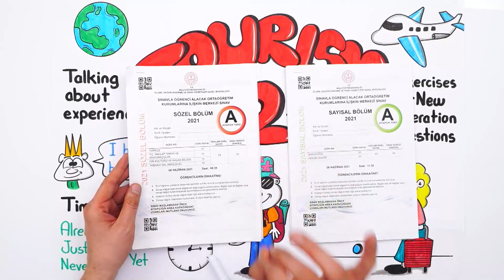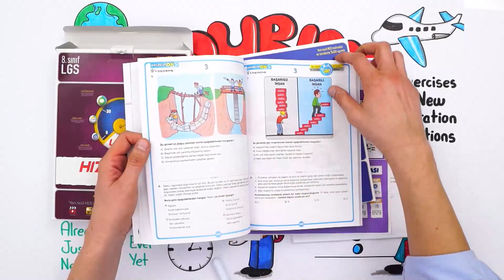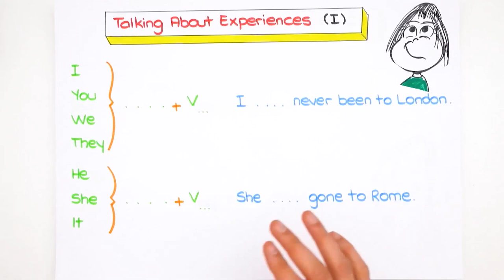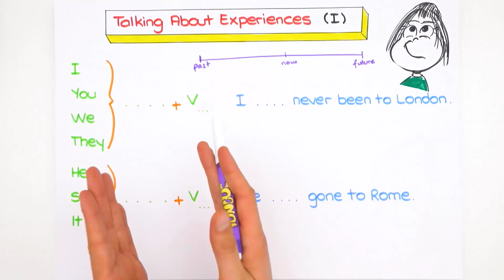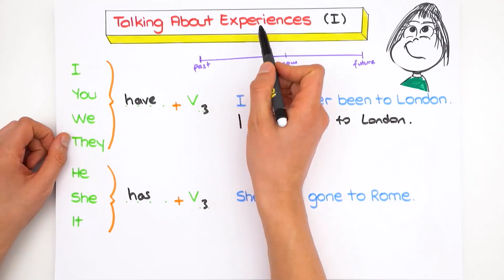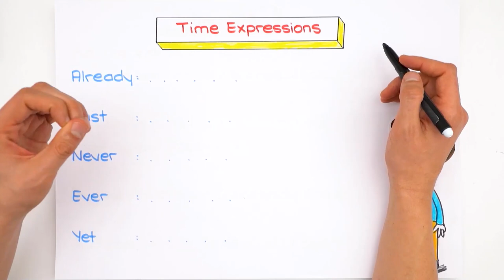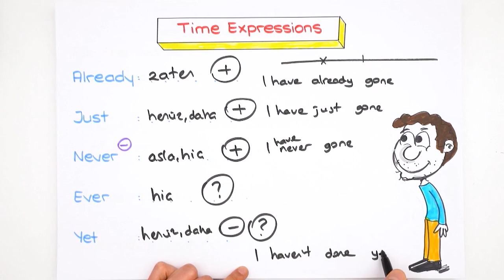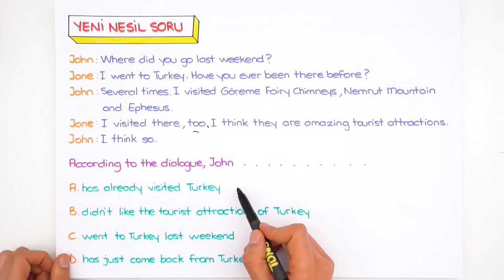Tourism-2 | LGS İngilizce #2022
2022LGS Kampı 2.dönemde de tüm hızıyla devam ediyor! Dönem boyunca canlı yayınlar, yeni nesil soru çözümleri, kamplar, LGS Günlükleri ve motivasyon videoları ile seninleyiz! Bugün, İngilizce dersinin en önemli konularından "Tourism-2"i işliyoruz. Hazırsan serüvenimiz başlıyor🚀